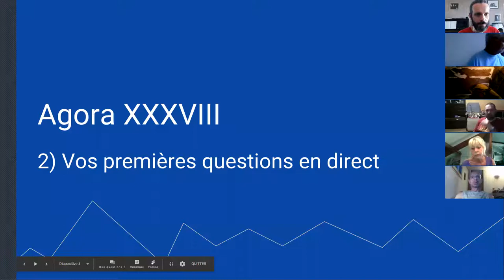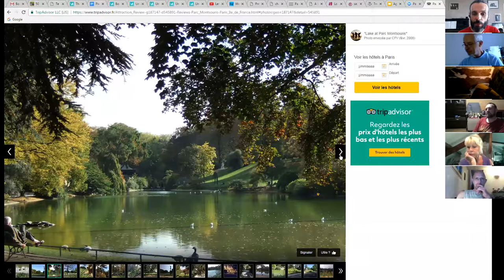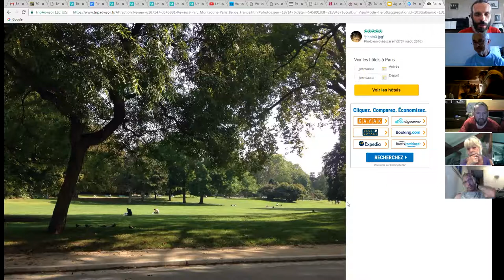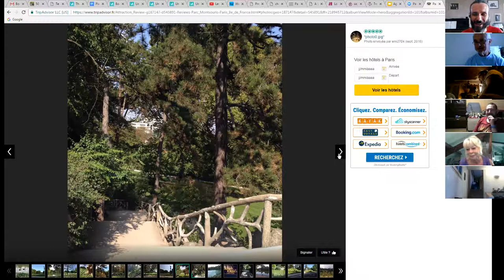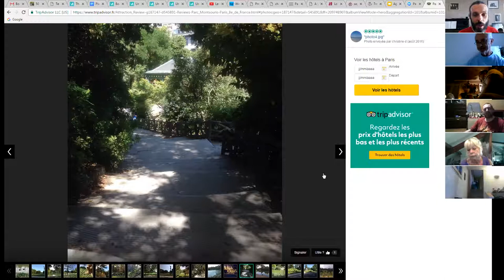harmonica - Agora XXXVIII - 02/09 - Anecdote : blues jam au Parc Montsouris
1. Apprenez à jouer votre tout premier morceau à l'harmonica en moins de 30 jours, même si vous n'avez jamais fait de musique de votre vie

3. Maîtriser les 20 notes naturelles grâce au Cercle des Marins d'Eau Douce

8. Devenir harmoniciste de blues grâce au Clan des Bluesmen

9. Devenir harmoniciste de country grâce à la Cabine des Cow-Boys

10. Devenir harmoniciste de jazz grâce à la Cale des Jazzmen

11. Devenir harmoniciste de musique celtique grâce à la Timonerie des Celtes

12. Accéder à toutes les formations en illimité en devenant Compagnon de L’Émeraude

2. Likez la page Facebook de l'école d'harmonica